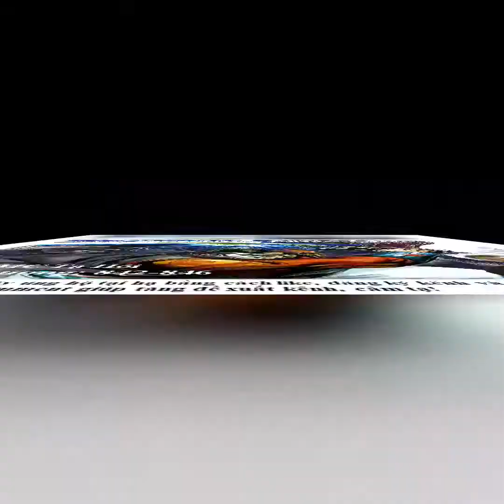[Giọng đọc Tạ Hói] Tam Thốn Nhân Gian || Tác giả Nhĩ Căn || Tập 175 || Chương 842- 846 || Bản dịch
Chư vị muốn tại hạ đọc thêm bộ nào hoặc có vấn đề về Audio thì hãy cmt bên dưới nhé. Cảm tạ chư vị!
 * Mạch truyện Tam Thốn Nhân Gian trong Nhĩ Căn Kỳ Truyện.
 - Giới thiệu bản đồ tu chân.
+ Trái đất thuộc Thái Dương Hệ
+ Thái Dương Hệ thuộc Vị Ương Đạo Vực
+ Bên cạnh vị Ương là Vĩnh Hằng linh giới của Bạch Tiểu Thuần
+ Bên cạnh Vĩnh Hằng Linh Giới là La Thiên Tinh Vực.
+ Trong La thiên Tinh Vực có Tứ Đại Giới gồm: Ma giới Sửu Môn Đài, Nghịch Trần Giới, Sơn Hải Giới, Thương Mang Giới
+ Thương Mang đạo cung thuộc Thương Mang Giới
+ Hậu Thổ Vũ Trụ gồm: Vị Ương Đạo Vực, Lĩnh Hằng Linh Giới, La Thiên Tinh Vực.
+ Bên cạnh Hậu Thổ Vũ Trụ là Hoàng Thiên Vũ Trụ.
- Main Vương Bảo Nhạc. Được Vương Lâm tính kế, cho gặp Vương Y Y bị trọng thương ẩn trong mặt nạ để cứu Y Y. Muốn cứu được Y Y thì Vương Lâm thành toàn cho Vương Bảo Nhạc lấy được Tiên tộc truyền thừa đã bị Cổ tộc giấu đi. Tại Tiên Cương Đại Lục, Bảo Nhạc được Vương Lâm thành toàn bước ra bước thứ 5. Tại Vị Ương Đạo Vực Chủ Tinh đánh ra bước thứ 5 đỉnh phong. Tại Vị Ương Đạo Vực phân ra 1 phân thân. Bản thể bị đại năng của Hoàng Thiên Vũ Trụ đeo bám, sau này để phân thân kế thừa toàn bộ bản thân. Vô số năm tháng sau bản thể tỉnh lại cùng đến Hoàng Thiên Vũ Trụ cùng 4 người kia, giải quyết nhân quả chưa chặt.